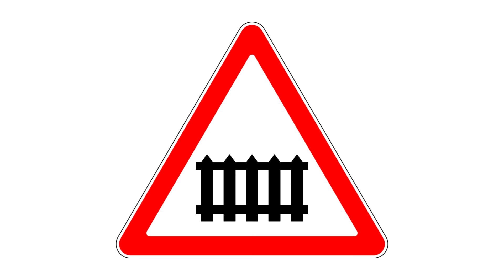Новая серия "Не паркуйся здесь" - только в феврале!